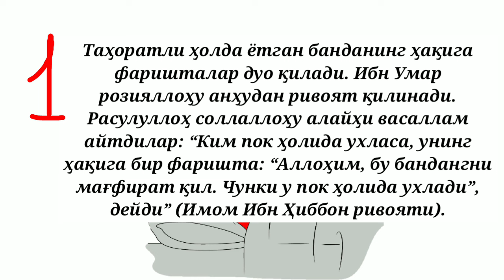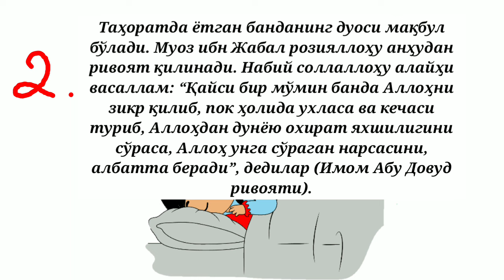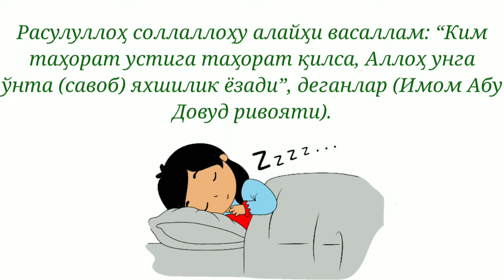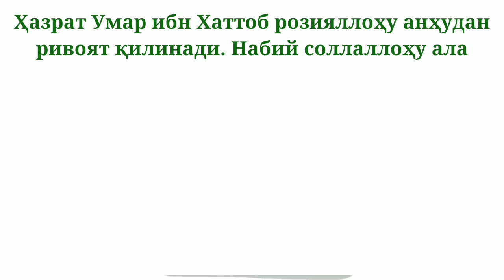ТАХОРАТ ОЛИБ ЁТИШНИНГ 6 ФАЗИЛАТИ !😴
1)Таҳоратли ҳолда ётган банданинг ҳақига фаришталар дуо қилади. Ибн Умар розияллоҳу анҳудан ривоят қилинади. Расулуллоҳ соллаллоҳу алайҳи васаллам айтдилар: “Ким пок ҳолида ухласа, унинг ҳақига бир фаришта: “Аллоҳим, бу бандангни мағфират қил. Чунки у пок ҳолида ухлади”, дейди” (Имом Ибн Ҳиббон ривояти).

2) Таҳоратда ётган банданинг дуоси мақбул бўлади. Муоз ибн Жабал розияллоҳу анҳудан ривоят қилинади. Набий соллаллоҳу алайҳи васаллам: “Қайси бир мўмин банда Аллоҳни зикр қилиб, пок ҳолида ухласа ва кечаси туриб, Аллоҳдан дунёю охират яхшилигини сўраса, Аллоҳ унга сўраган нарсасини, албатта беради”, дедилар (Имом Абу Довуд ривояти).

3) Қиёмат кунида ҳам таҳоратли ҳолида тирилади. Уламолар: “Уйқуга ётишдан олдин олинган таҳоратни ўлимга тайёргарликнинг дастлабки қадами” дейдилар. Ибн Аббос розияллоҳу анҳумо айтади: “Таҳорат олиб ётган ҳолида вафот этган кишининг руҳи таҳоратли ҳолда қайта тирилади” (Фатҳул Борий, Умдатул Қорий)

4) Таҳоратда ётиш ёмон тушлар кўришдан сақлайди. Ибн Ҳажар Асқалоний раҳимаҳуллоҳ айтади: “Ким таҳорат олиб ўрнига ётса, яхши туш кўради” (Фатҳул Борий).

Муҳаммад Закариё Кандеҳлавий раҳматуллоҳи алайҳи бундай дейди: “Таҳорат олган ҳолда ухлашга ётиш, ёмон туш кўришдан сақлайди”(Тақрир Буҳорий).

5) Таҳоратда ётиш тунни ибодат билан ўтказганнинг савобига ноил этади. Ал-Ижлий айтади: “Ким таҳорат олган ҳолида Аллоҳ таолони зикр қилиб ўрнига ётса, то уйғонгунига қадар Аллоҳ таолонинг ибодатида қоим бўлганлар савобига мушарраф бўлади” (Фатҳул Борий).

6) Таҳоратда ётган банданинг руҳи Аллоҳ таолонинг Арши олдида сажда қилади. Абу Дардо розияллоҳу анҳу айтади: “Қачон мўмин банда ухласа, унинг руҳи Аршга кўтарилади. Агар банда таҳоратли ҳолида ётган бўлса, унинг руҳига Аршда Аллоҳ таолога сажда қилишига ижозат берилади”(Ибн Муборак Китабуз-Зуҳд, Фатҳул Борий).

Расулуллоҳ соллаллоҳу алайҳи васаллам: “Ким таҳорат устига таҳорат қилса, Аллоҳ унга ўнта (савоб) яхшилик ёзади”, деганлар (Имом Абу Довуд ривояти).

Ҳазрат Умар ибн Хаттоб розияллоҳу анҳудан ривоят қилинади. Набий соллаллоҳу алайҳи васаллам: «Агар сизлардан бирортангиз таҳорат олса-ю, таҳоратини яхшилаб қилса, сўнгра: “Ашҳаду аллаа илааҳа иллаллоҳу ваҳдаҳу лаа шарийка лаҳу. Ва ашҳаду анна Муҳаммадан абдуҳу ва Расулуҳу», деб айтса, албатта, унга жаннатнинг саккиз эшиги очилади ва у хоҳлаганидан киради”, дедилар» (Имом Муслим ривояти).

Даврон НУРМУҲАММАД

тайёрлади